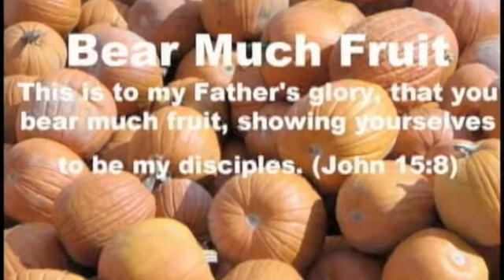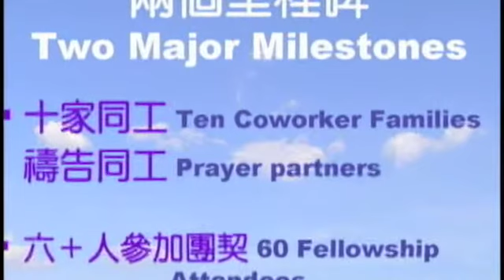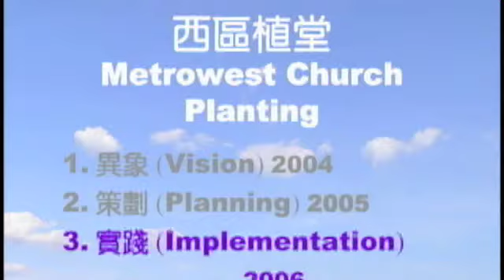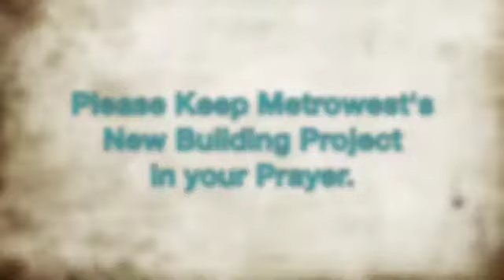MW at CBCGB 40th Anniversary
A brief history of the Metrowest Bible Church as shown at the CBCGB 40th Anniversary Celebration